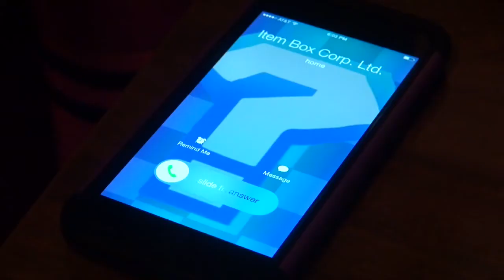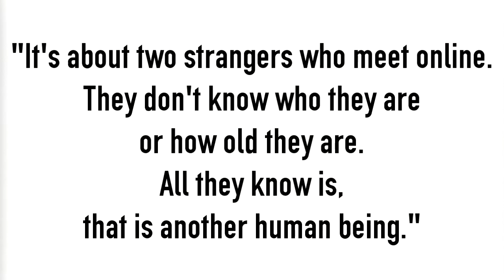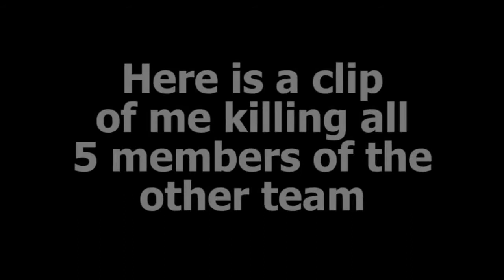Top Co-Op Games!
Item Box lets you know all about their favorite co-op video games, as this is the month that contains a holiday based on love, and love is all about playing video games with the ones you care for!